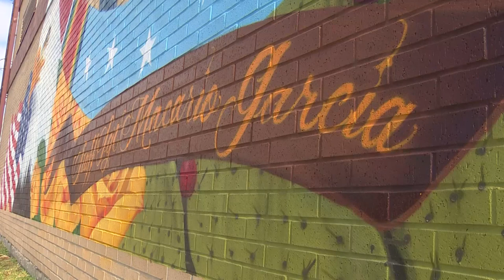Mural honors WWII veteran Staff Sgt. Macario Garcia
A massive mural was unveiled on Veterans Day to honor Staff Sgt. Macario Garcia. he was the first Mexican immigrant to receive the Medal of Honor.